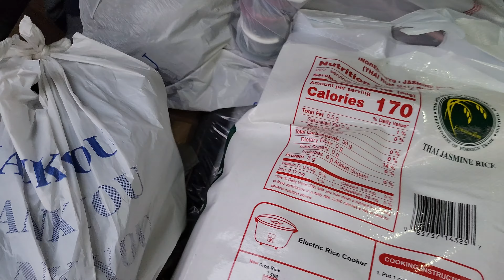Ambil Durian - December 23, 2022